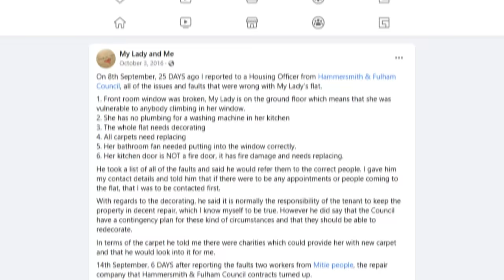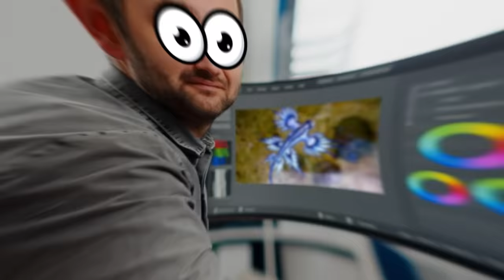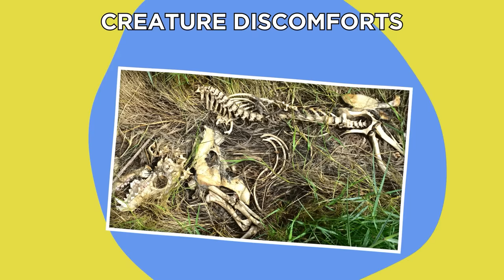Most Disgusting Homes People Actually Live in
Hold your nose - these are the most disgusting homes people actually live in!

Legal Stuff.